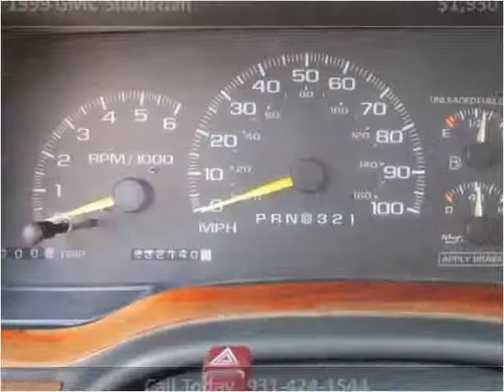1999 GMC Suburban Used Cars Pulaski TN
This 1999 GMC Suburban is available from Brewer Motor Company.